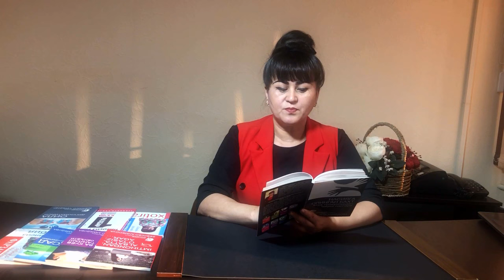11-DARS. Tushkunlikdan chiqish | Zebiniso Ahmedova (arxiv video darslardan)